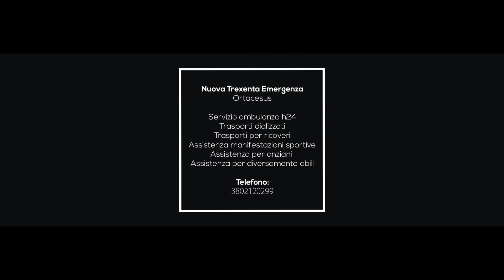NUOVA TREXENTA EMERGENZA | PROMO 2016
NUOVA TREXENTA EMERGENZA
Ortacesus (CA)
Servizio Ambulanza 24h/24h
Trasporti Dializzati
Trasporti per Ricoveri
Assistenza manifestazioni sportive
Assistenza per Anziani
Assistenza per Diversamente Abili
ZONE OPERATIVE: TREXENTA | ORISTANO

Powered by COMUNICA 99